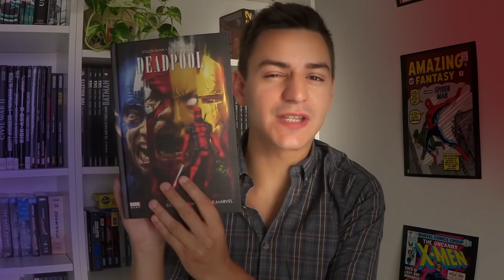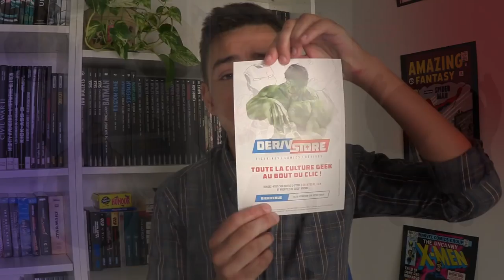Deadpool 2 [SANS SPOIL] - Critique 180s [Concours]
Deadpool 2 [SANS SPOIL] - Critique 180s
Deadpool revient mâcher du chewing-gum et botter des culs, mais malheureusement pour les méchants, il a plus de chewing-gum ...

N'oubliez pas de regarder la vidéo pour savoir comment remporter les lots.